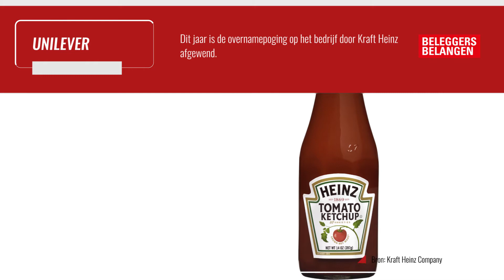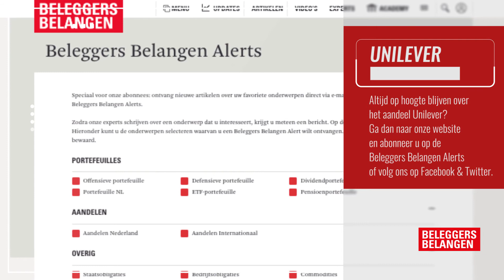Dit moet u weten over het aandeel Unilever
Lees alle koersinformatie, het koersverloop en onze adviezen op het aandeel Unilever nu op de